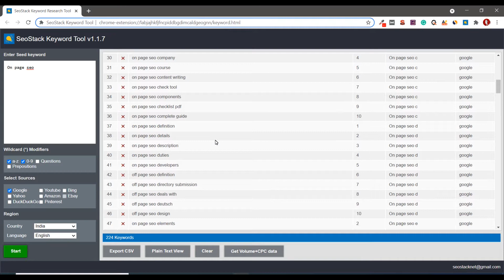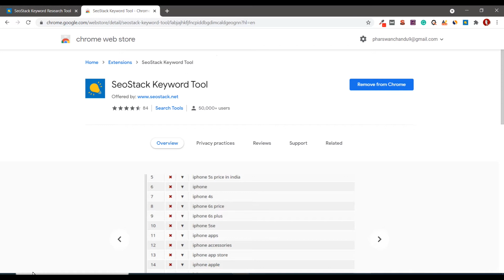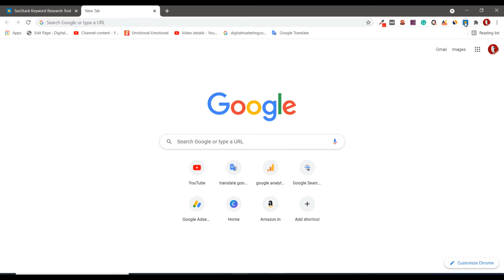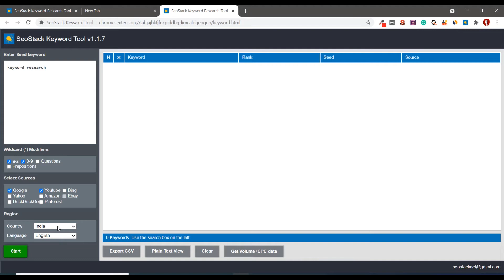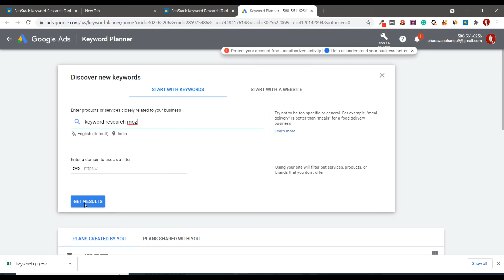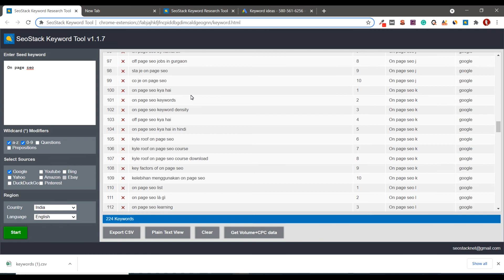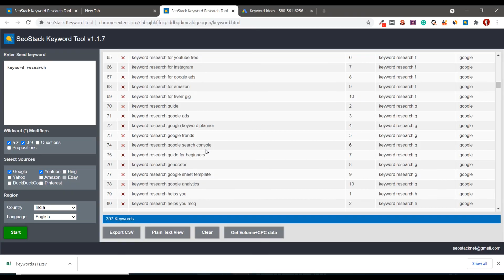Free Google Extension For SEO | 300+ Keywords | Unlimited Content Ideas, PostsTags & YouTube Tags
Friends is video me humne btya hai ki ap free google chrome extension ka use kr ke Unlimited Content Ideas, PostsTags & YouTube Tags nikal sakte ho'. soo ap use kijiyega is google extension ko free me.

Thanks